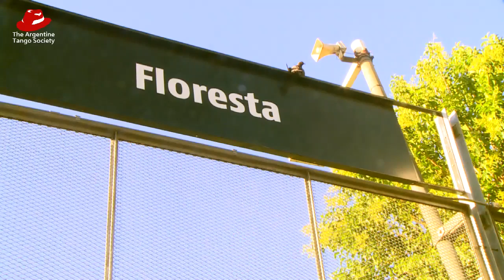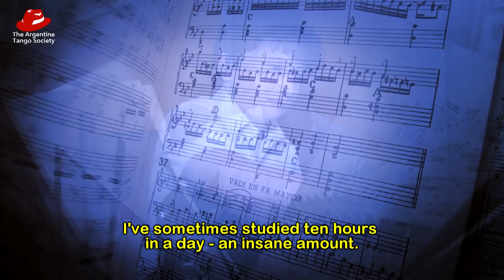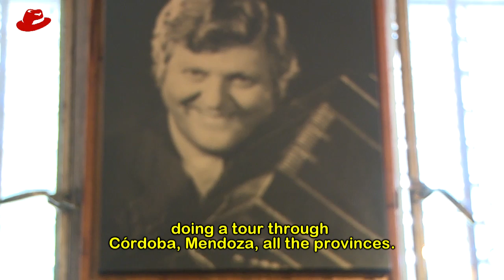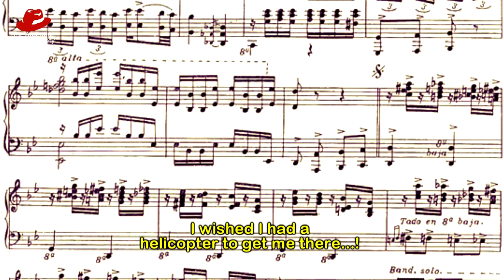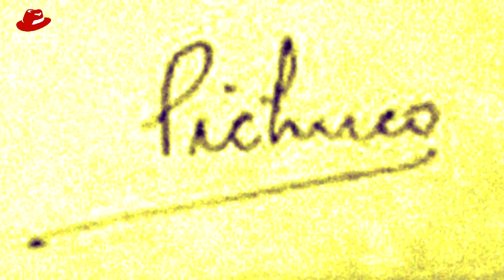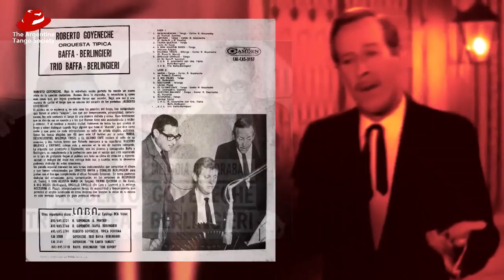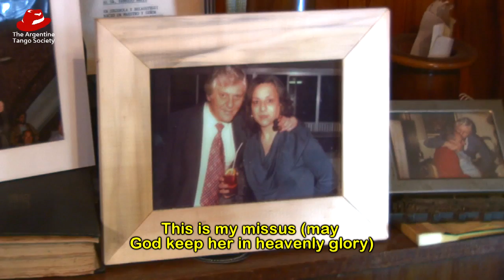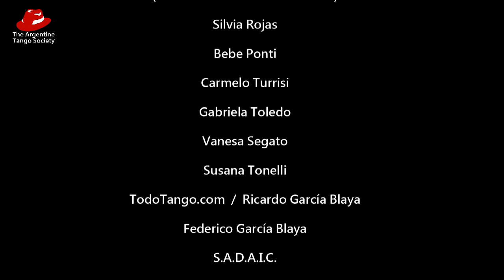Ernesto Baffa, Poesía de Bandoneón (Eng Sub)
Realización: Daniel Tonelli y Marcelo Turrisi
Coordinación de producción: Silvina Damiani
Producción: The Argentine Tango Society
Duración: 24:44 m